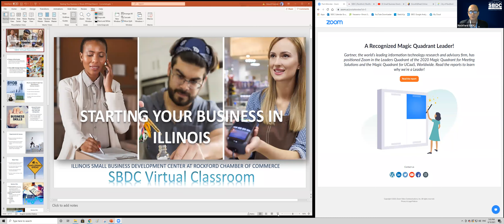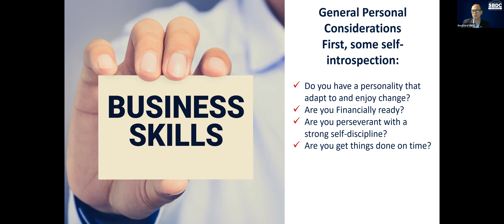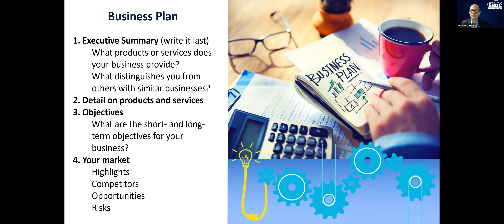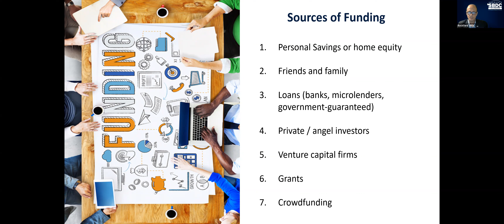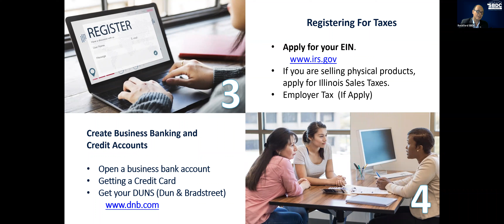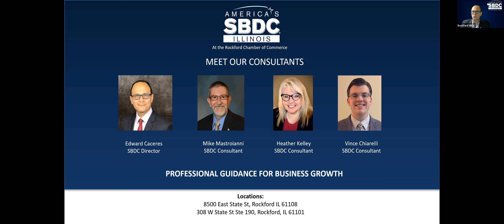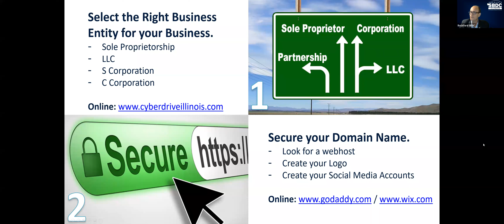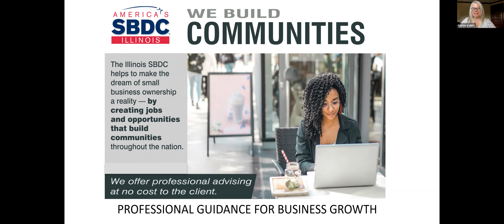How to start your Business in Illinois. English Session 1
Jun 10, 2021 05:20 PM Central Time (US and Canada) ID: 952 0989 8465